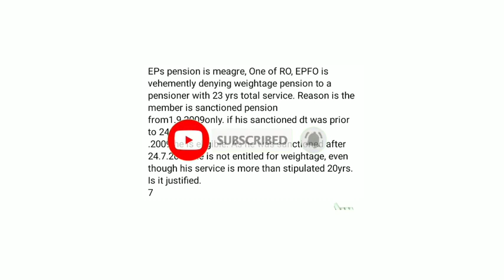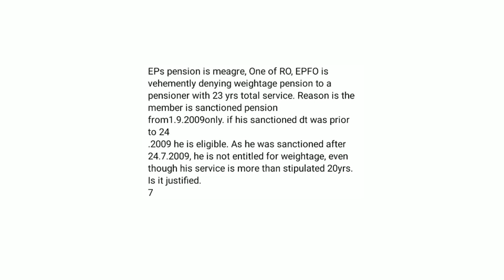eps 95 pension latest news today | minimum pension 7500+da, medical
pension update
indian news
eps 95 live
eps 95 latest news today meeting
eps 95 supreme court judgement today
eps 95 united effort
eps 95 latest news telugu
eps 95 latest news supreme court
eps 95 speed network
eps 95
eps 95 latest news today nac
eps 95 latest news today cbt